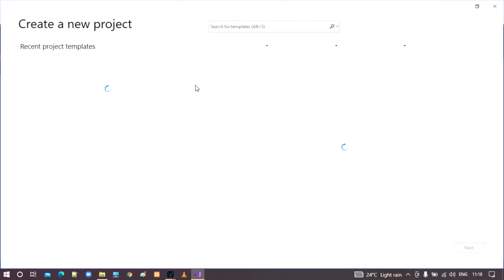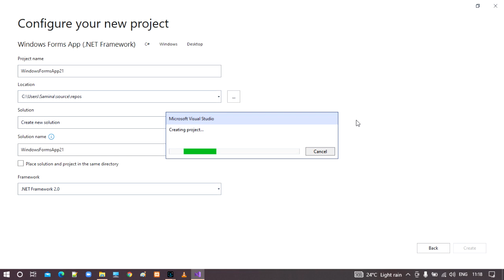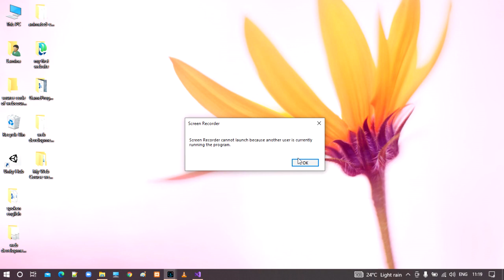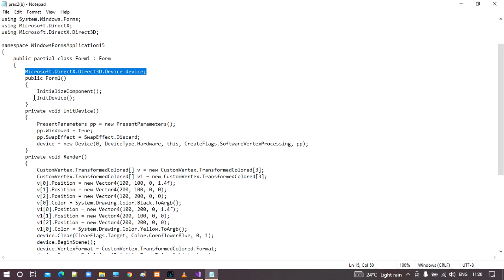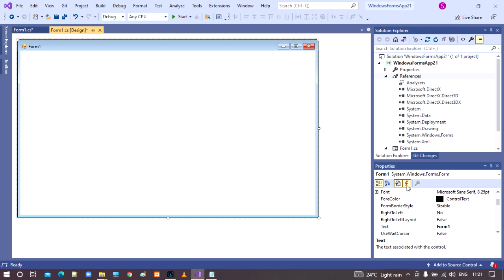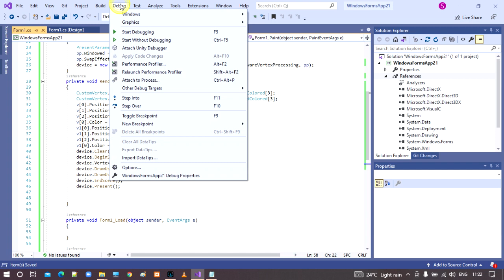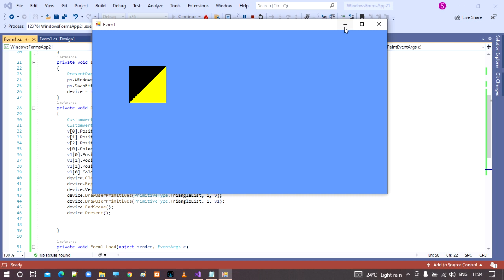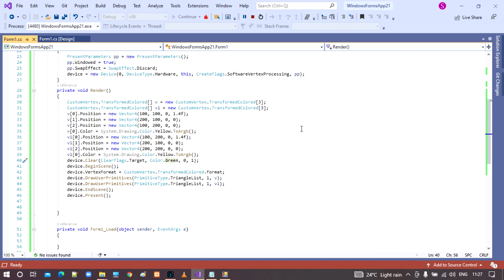Game Programming: Prac 2(b): Creating a square with directx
game programming